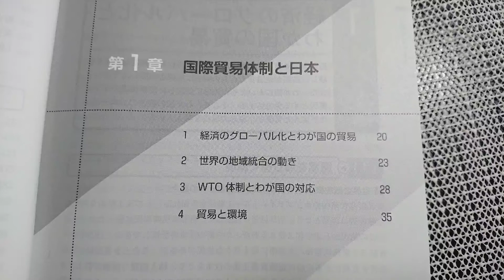【第１章】国際貿易体制と日本【お勉強】【貿易実務】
わたしのAmazon欲しいものリストです。
送ってもらえるとうれしいです。